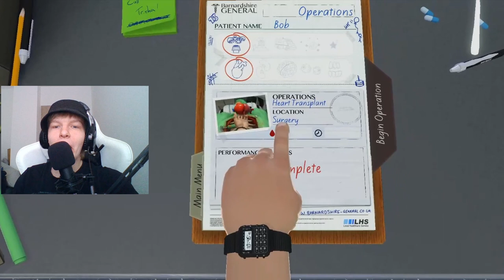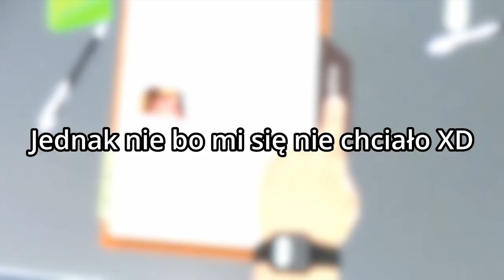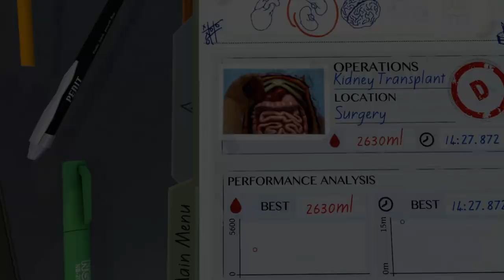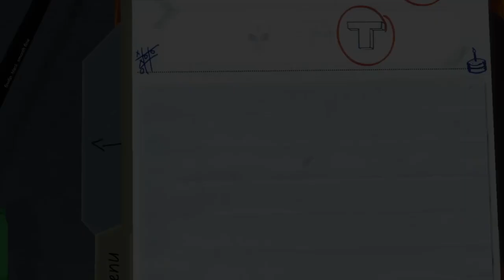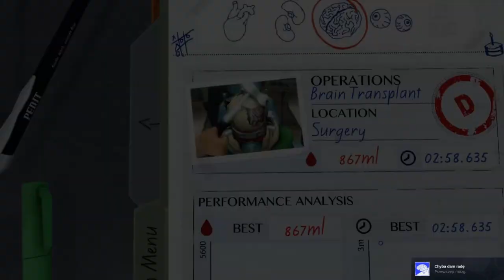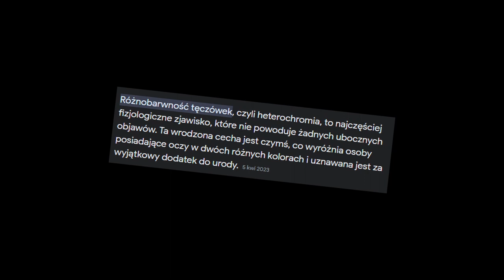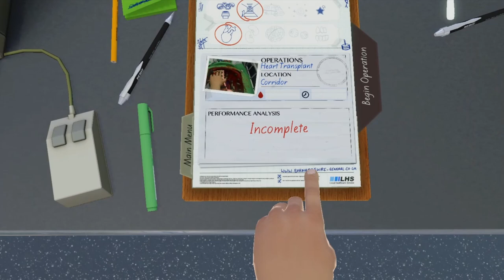Zostałem lekarzem!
Życie lekarza nie jest takie proste...